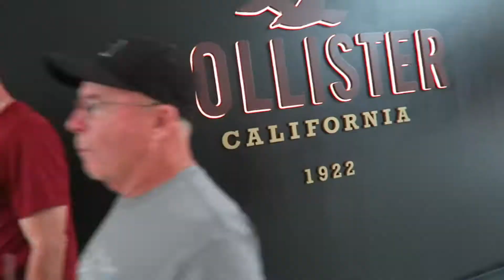SHOPPING DAY! | MOVING VLOG 🇬🇧 ✈️ 🇺🇸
DEPOP // Naomikenya